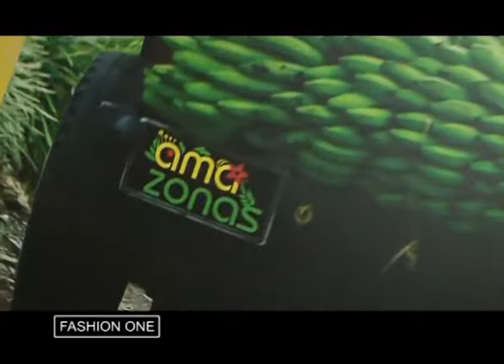FASHION ONE - PUNTATA DEL 16 10 2012 - 4